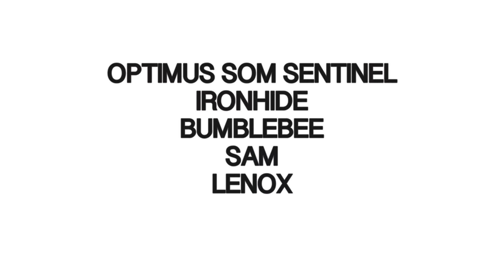Transformers dotm Ironhide Death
Ta en titt på transformers DOTM ironhide Death